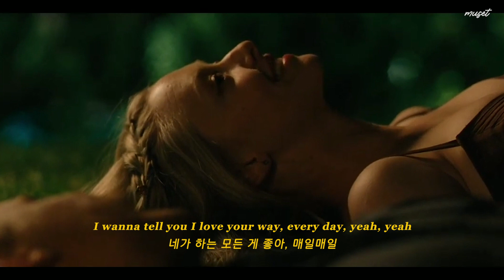하비 | "네가 사랑하는 모든 방식이 좋아" HRVY - baby, i love your way [가사해석]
📌 영상 출처: 영화 '레터스 투 줄리엣 (2010)'